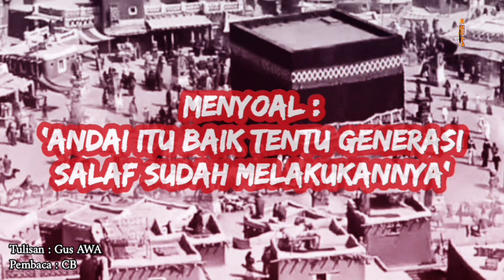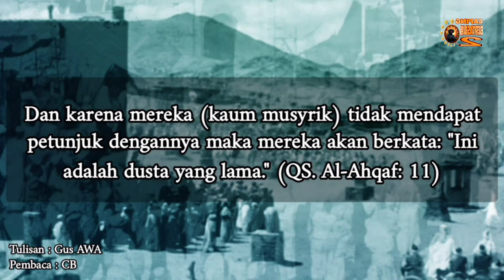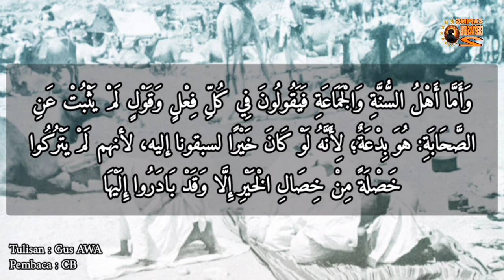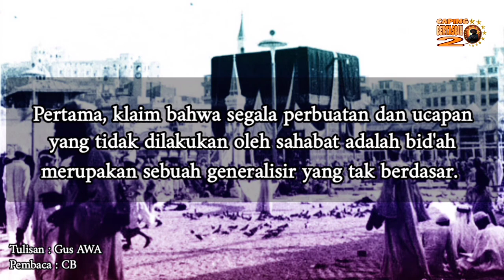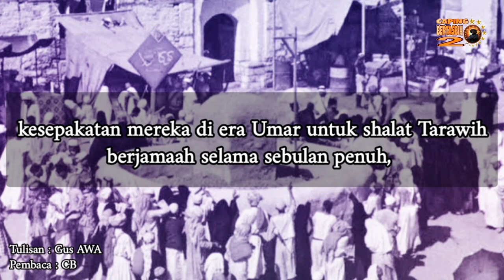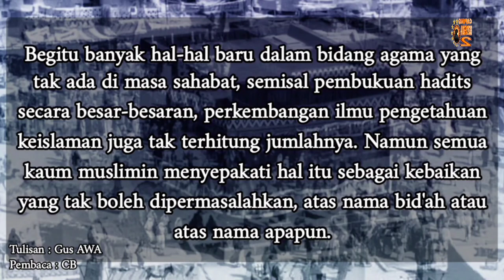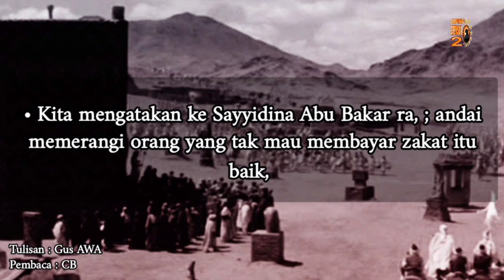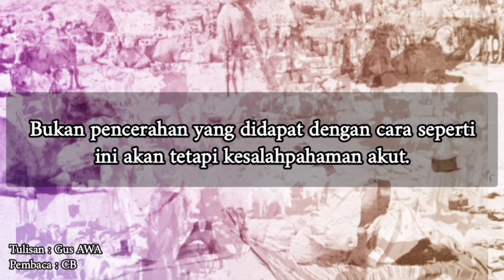Kaidah Fiqih Akal-akalan W4h4b1 : Andai Itu Baik Tentu Generasi Salaf Sudah Melakukannya (Gus AWA)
Jadi sebenarnya ungkapan itu adalah logika akal-akalan orang musyrik untuk mengejek kaum muslimin. Mereka mengatakan kalau saja Al-Qur’an itu baik tentu para pemimpin Quraisy musyrikin itu tidak akan didahului mengimaninya oleh kalangan kelas bawah seperti Bilal, 'Ammar, Suhaib dan sahabat lainnya. Bagi kaum musyrikin, yang menjadi patokan kebenaran adalah para elit mereka sehingga kalau para elit tersebut tidak melakukan suatu hal maka berarti hal itu buruk.